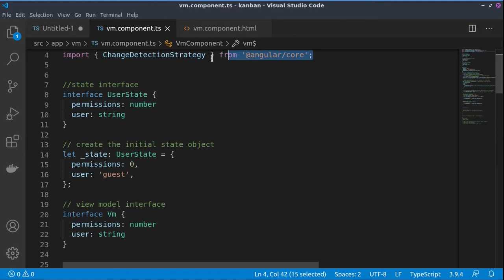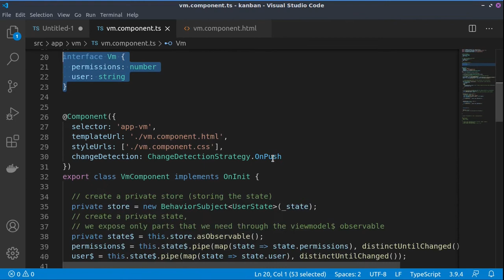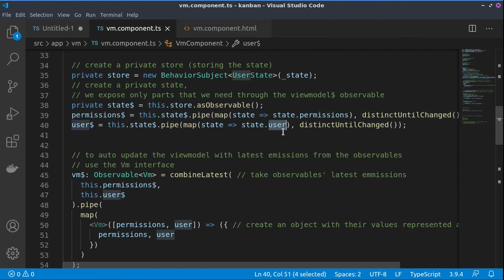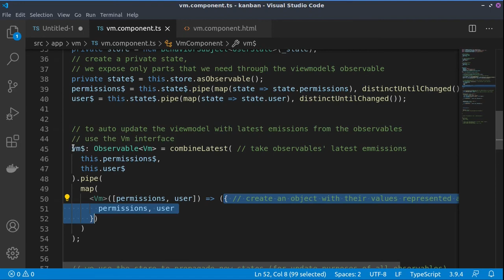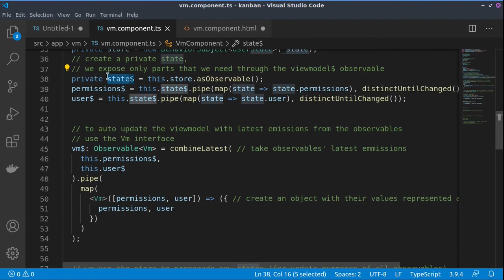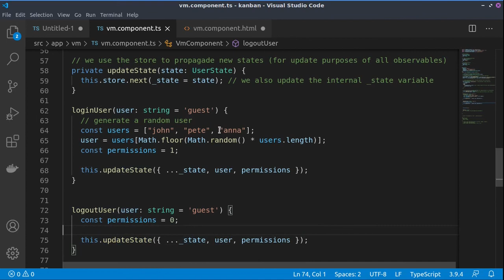Angular with RxJS: ViewModel, Store and States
We will see how useful the RxJS library can be in Angular, in order to build a common view-model using the facade design pattern. The setup is useful if you have to take care of lots of template variables, reducing the number of subjects' subscriptions in order to propagate the data.